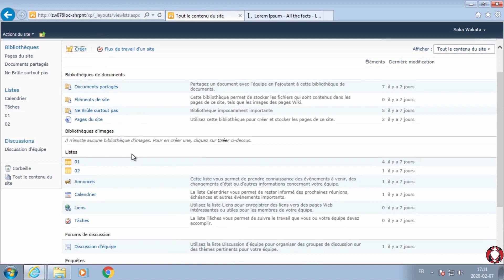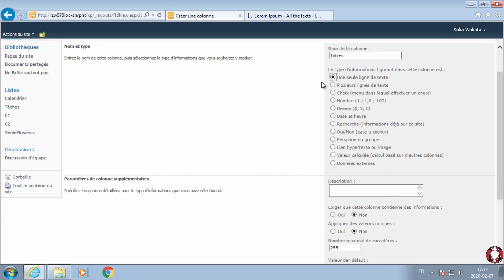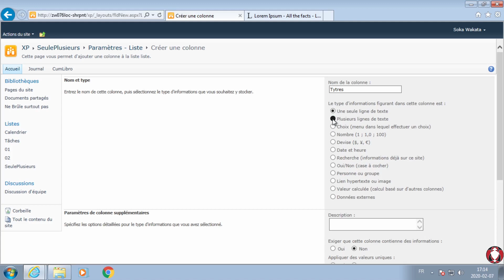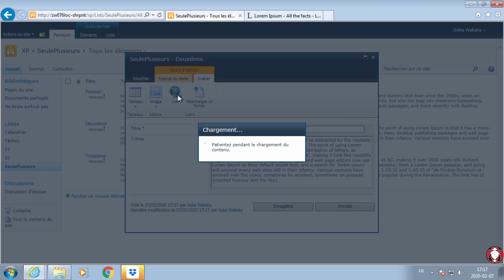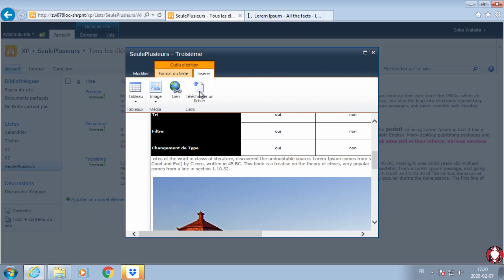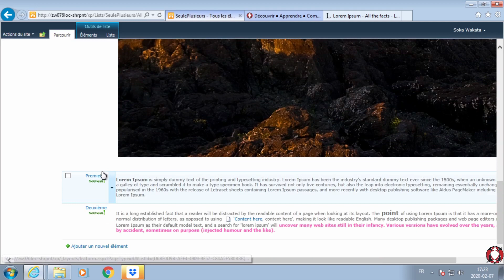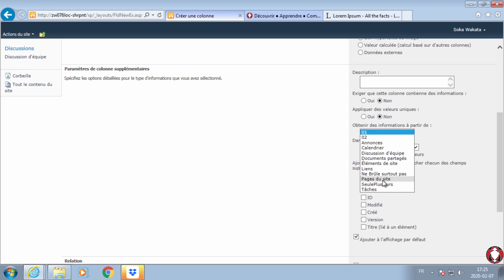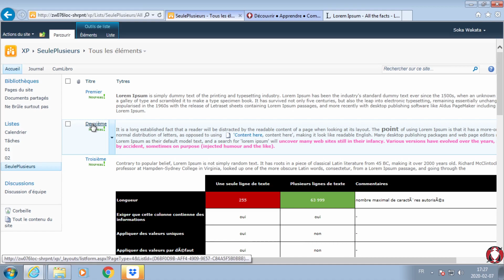SharePoint : Une Seule Ou Plusieurs Lignes De Texte ?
Dans une liste SharePoint, quel type de colonne devons-nous privilégier pour recueillir du texte entre une seule ligne de texte et plusieurs lignes de texte?
Découvrons aujourd'hui quelques points communs et différences significatives entre ces deux types de champs.